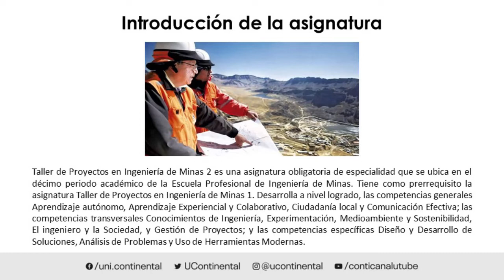Presentación de la asignatura: Taller de Proyectos en Ingeniería de Minas 2